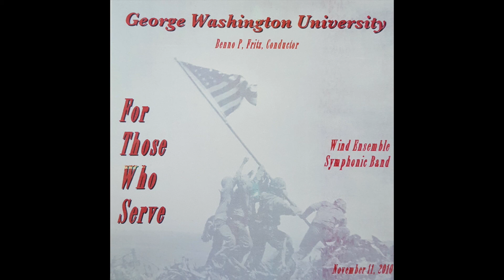Celebration Fanfare by Steven Reineke